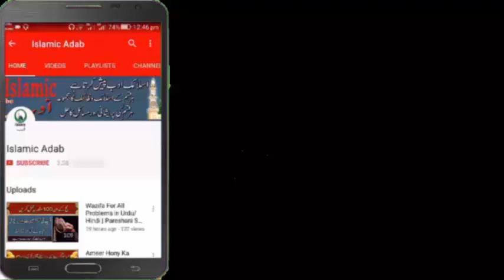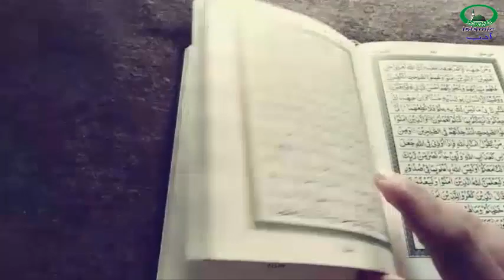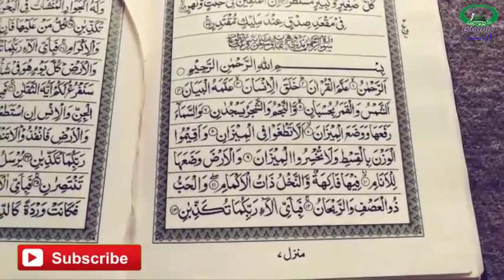Beti Ke Ache Rishte Ke Liye Surah Al Rehman Ka Wazifa Islamic Adab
Today's video is Special Wazifa For Beti Ke Ache Rishte Ke Liye Surah Al Rehman Ka Wazifa Islamic Adab | Islamic Adab.